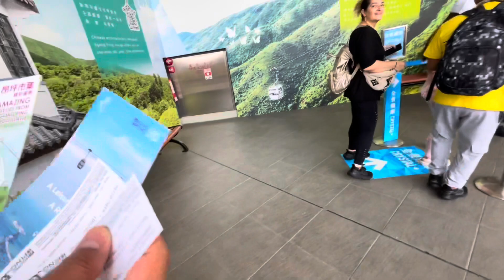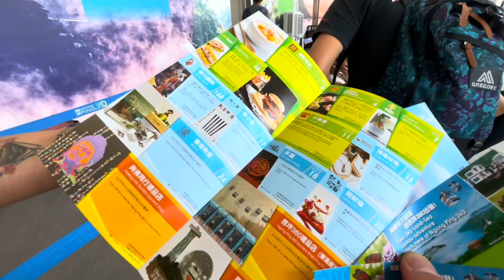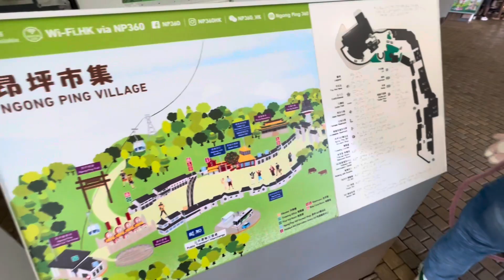Ngong Ping 360 Cable Car - Hong kong Travel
Ngong Ping 360 is a bicable gondola lift on Lantau Island in Hong Kong. The Ngong Ping Cable Car ride is a visually spectacular 5.7km 25 minutes journey, the longest bi-cable ropeway in Asia. It’s a lot faster than other cable cars. Ngong Ping 360 in Hong Kong is acclaimed as one of the top ten best cable car experiences in the world.